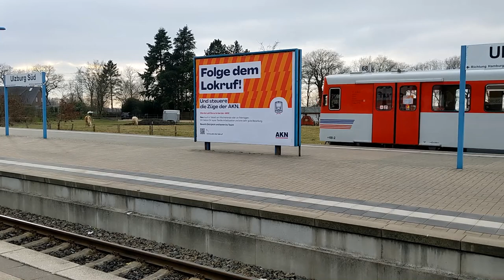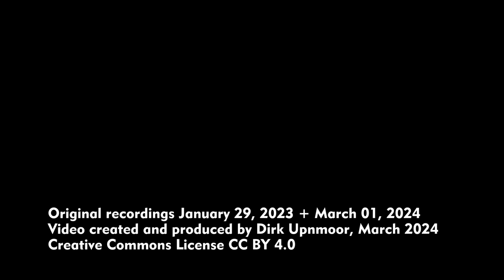Die AKN-Linie A2 zwischen Norderstedt Mitte und Ulzburg Süd – Eine Schnellbahn in Schleswig-Holstein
English: see below – Vorstellung der Linie A2 der AKN Eisenbahn GmbH, Norderstedt bei Hamburg – Am Bahnhof Norderstedt Mitte treffen sich die U-Bahn Linie U1 der Hamburger Hochbahn und die Linie A2 der AKN Eisenbahn GmbH. Beide Linien enden dort. Man kann umsteigen und mit der jeweils anderen Bahn weiterfahren. Die U-Bahn hält auf den beiden äußeren Gleisen und die AKN auf dem mittleren Gleis. Am Aufnahmetag fuhren wegen eines Streiks der Gewerkschaft ver.di keine U-Bahnen.
Die AKN setzt auf der Linie A2 meistens Triebwagen des Typs LINT 54 ein.
Nördlich von Norderstedt Mitte folgen die Halte Moorbekhalle, Friedrichsgabe, Quickborner Straße, Haslohfurth und Meeschensee. Früher, in den 1960er und 1970er Jahren, hieß diese Station Meeschensee-Alsterquelle. Tatsächlich sind es von dort nur etwa 2,5 km zur Quelle der Alster.
Die Strecke der A2 erreicht nördlich von Meeschensee den Bahnhof Ulzburg Süd. Bis zum Juli 2023 war dies der Endpunkt der Linie A2. Die Züge wendeten wie in Norderstedt auf dem mittleren Gleis. Rechts und links hielten die Züge der Linie A1 in Richtung Norden bzw. Süden.
Seit August 2023 fährt die A2 von Norderstedt über Ulzburg Süd weiter nach Neumünster und zurück. Die A1 pendelt in der Regel zwischen Ulzburg Süd und Hamburg-Eidelstedt und wendet auf dem westlichen Gleis ganz links. Die Strecke der A1 wird zu einer S-Bahn ausgebaut. Dadurch kam es zu diesem Tausch.
Außer den LINT 54 besitzt die AKN Triebwagen des Typs VTA. Sie sind am Ende dieses Videos auf der Linie A1 zu sehen. Daneben setzt die AKN auch Triebwagen des Typs LINT 41 ein.
Norderstedt ist die viertgröße Stadt in Schleswig-Holstein, nach der Einwohnerzahl gerechnet. Die Stadt wurde 1970 gegründet. Sie entstand durch Vereinigung der 4 Gemeinden Garstedt, Friedrichsgabe, Harksheide und Glashütte. Darum besitzt Norderstedt eine große Fläche.
Vielen Dank für den Lichtgruß bei 08:06!
Aufnahmen vom 1. März 2024

Orte / locations
00:00 Norderstedt Mitte
01:28 Waldstraße, Bahnübergang / level crossing
02:20 Moorbekhalle
03:10 Friedrichsgabe
04:10 Quickborner Straße
05:14 Haslohfurth
05:28 Meeschensee
06:45 Quelle der Alster / spring of river Alster
07:32 Ulzburg Süd

English subtitles available – Presentation of line A2 of AKN Eisenbahn GmbH, Norderstedt near Hamburg (Germany) – At Norderstedt Mitte station (Schleswig-Holstein, federal state of Germany) two rapid transit lines meet: underground line U1 of Hamburger Hochbahn and line A2 of AKN Eisenbahn GmbH (AKN railway company). Both lines terminate there. You can change between them and continue your journey with the other line. Underground trains stop on the two outer tracks, AKN trains on the middle track. On the day when this video was filmed there was a strike of ver.di trade union and no underground trains were running.
On line A2, AKN typically uses LINT 54 DMUs (Diesel multiple units).
North of Norderstedt Mitte the next stops are Moorbekhalle, Friedrichsgabe, Quickborner Straße, Haslohfurth and Meeschensee. In former times, in the 1960s and 1970s, this station was called Meeschensee-Alsterquelle. Indeed it is only 2,5 km from here to the spring of river Alster.
Next station north of Meeschensee is Ulzburg Süd. Until July 2023 this was the terminus of line A2. Like in Norderstedt, trains reversed on the track in the middle. The tracks on the right and on the left were used by northbound and southbound trains of line A1. Since August 2023 A2 goes from Norderstedt via Ulzburg Süd to Neumünster and back. Line A1 now normally travels between Ulzburg Süd and Hamburg-Eidelstedt. Trains reverse on the western track on the left side. The line of A1 is converted to a suburban train line. This is the reason why the change between A1 and A2 was made.
AKN does not only own DMUs of type LINT 54 but also type VTA. At the end of the video VTA can be seen on line A1. AKN also has LINT 41 DMUs in service.
Norderstedt is the 4th largest city in Schleswig-Holstein, counted by the number of inhabitants. It was founded in 1970 by uniting the 4 communities of Garstedt, Friedrichsgabe, Harksheide and Glashütte. That's why the territory of Norderstedt is so large.